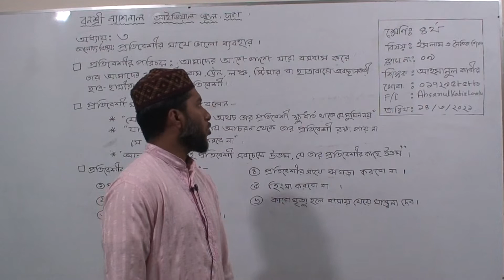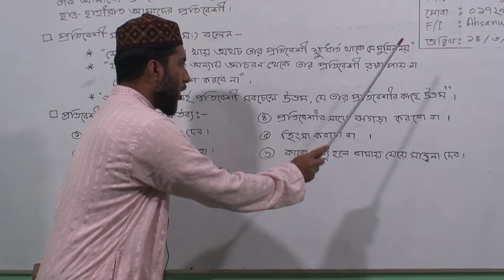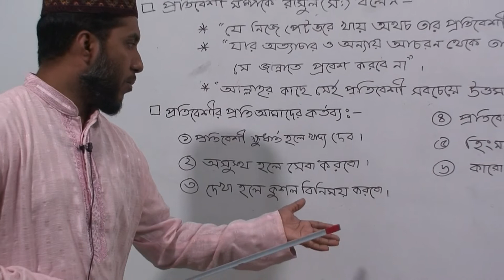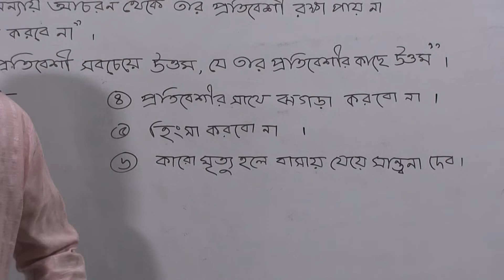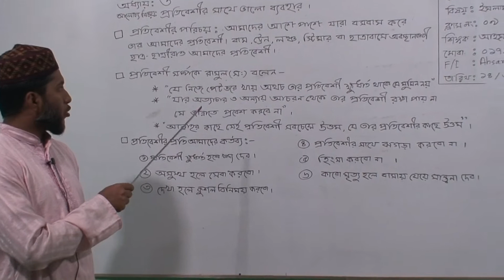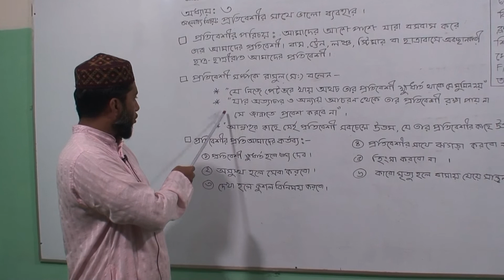চতুর্থ শ্রেণির ইসলাম ও নৈতিক শিক্ষা, ক্লাস নং-৯, অধ্যায়-৩, আলোচ্য বিষয়: প্রতিবেশীর সাথে আলো ব্যবহার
অর্ধবার্ষিক-২০২১
শ্রেণি: চতুর্থ
বিষয়: ইসলাম ও নৈতিক শিক্ষা
ক্লাস নং-৯
অধ্যায়-৩
আলোচ্য বিষয়:  প্রতিবেশীর সাথে আলো ব্যবহার
শিক্ষক: জ. আহসানুল কাবীর